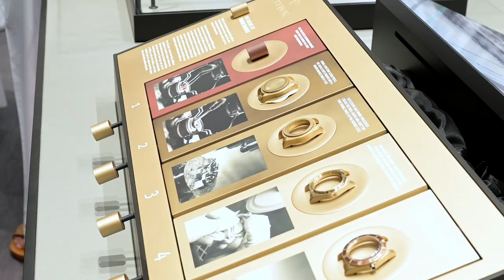Mohammed Rasool Khoory & Sons open the world’s biggest standalone Tudor boutique in Abu Dhabi.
ABU DHABI, 8 JUNE 2022 – H.E. Massimo Baggi, the honourable Swiss Ambassador to the UAE, was the guest of honor at the opening ceremony of the Swiss watchmaker’s first exclusive mono-brand store in Abu Dhabi. Yousef Al Khoori, CEO of Mohammed Rasool Khoory & Sons, received the honourable Ambassador in the presence of Mr. Roland Enderli, Sales Director of Tudor Watches and management, representatives of Aldar Real Estate Company (Yas Mall), media professionals and other distinguished guests.
The 125 sqm Tudor boutique at Yas Mall, the largest worldwide, will offer an exceptional range of men’s and women’s timepieces, including classic, sport, diving and heritage-inspired watches and the latest Tudor Black Bay Pro.
Building on its reputation for creating emblematic models chosen by the boldest adventurers, this year, Tudor presented the Black Bay Pro, an entirely new model with a dual time zone feature. The iconic Black Bay GMT model is also available in an S&G (Steel & Gold) version in the Black Bay line, featuring warm colours and a vintage touch.
New 2022 versions have been presented for the Black Bay Chrono S&G; and the Tudor Royal line. Tudor is also introducing the Black Bay 31, 36, 39 and 41 S&G models, featuring a curvy design and Manufacture calibres.
The boutique reflects the Tudor style with minimalist furniture made of wood with a black lacquer finish and red leather chairs.
A distinct photo wall featuring historic photographs of the British North Greenland Expedition – with the image of modern Tudor ambassador David Beckham emblematic of the brand’s continued contemporary relevance.
Rolex’s founder Hans Wilsdorf created Tudor in 1946, who had a vision of a watch brand with the same impeccable craftsmanship as Rolex but sold at a more affordable price.